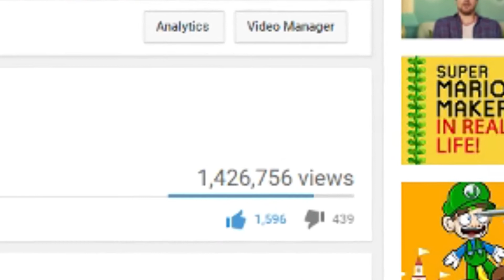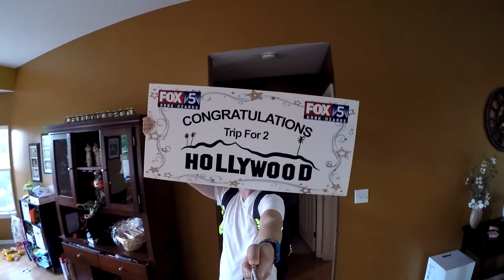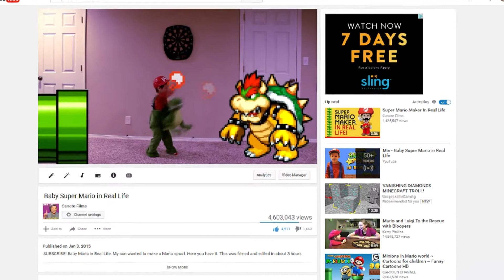The Canote's 2016 Year In Review! (Canote Films)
All I can say is WOW! 2016 was one heck of a year! Every year has it's challenges, but also so much goodness! 2016 was one amazing year! I can't wait to see what 2017 has to bring! I just want to give a special shout out to all the Canote Films friends, family and fans out there for helping make this year amazing! Enjoy our 2016 Year In Review video!